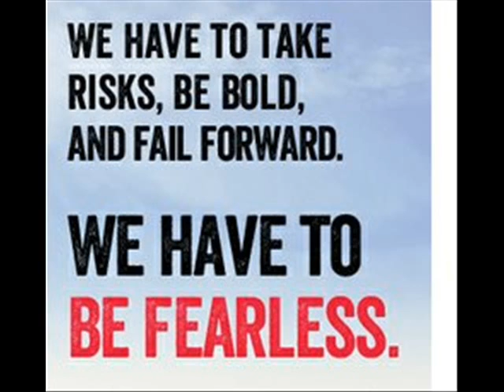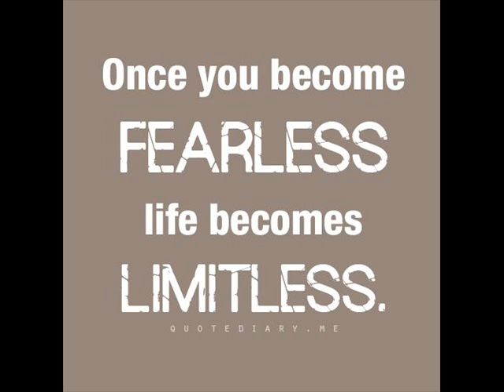fearless (affirmations and afformations only)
yep no music lol

AFFIRMATIONS AND AFFORMATIONS LIST:

i am fearless in everything i do
i am fearless when in the house
i am fearless when going out
i am fearless when talking to people
i am fearless and mature
i am fearless when doing any activity
i am fearless when trying new activities
i am a completely mature person
i feel fearless
i have full control over my emotions
i take action fearlessly
i am fearless and calm in any situation
you are fearless
you are fearless in everything you do
you are fearless when you are in the house
you are fearless when going out
you are fearless when talking to people
you are fearless and mature
you are fearless when doing any activity
you are fearless when trying new activities
you are a completely mature person
you feel fearless always
you have full control over your emotions
you take action fearlessly
you are fearless and calm in any situation
why am i fearless?
why am i fearless in everything i do
why am i fearless when in the house?
why am i fearless when going out?
why am i fearless when talking to people?
why am i fearless and mature?
why am i fearless when doing any activity?
why am i a completely mature person?
why do i feel fearless?
why do i have full control over my emotions?
why do i take action fearlessly?
why am i fearless and calm in any situation?